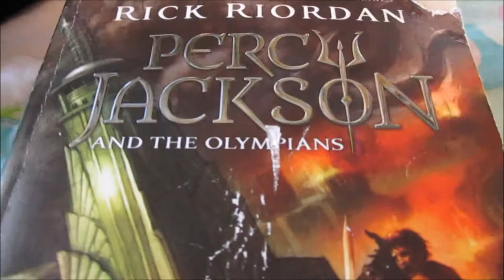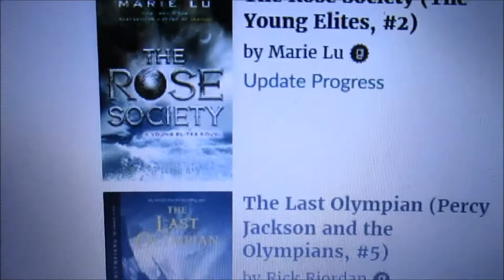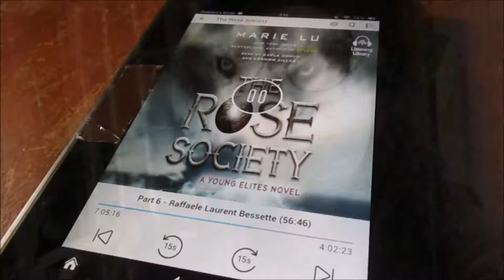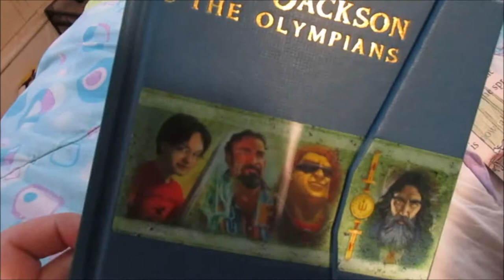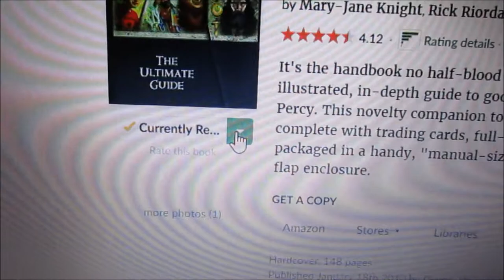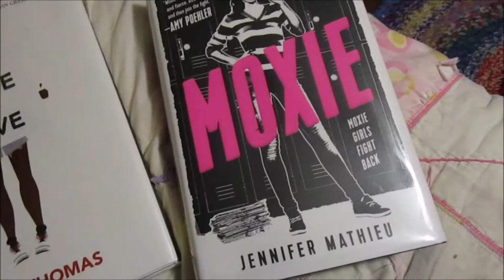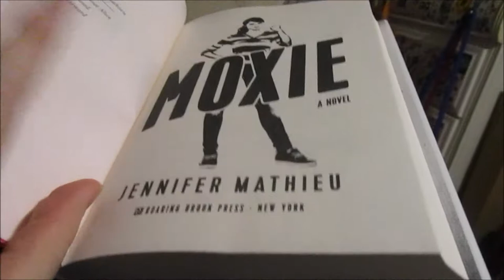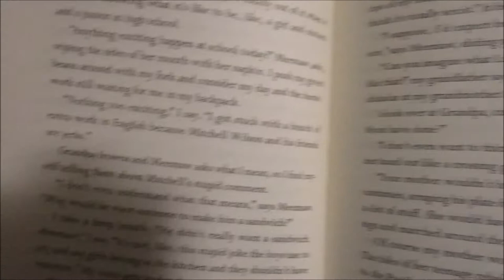12 Hour Readathon (Vlog)!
Join me as I attempt my first readathon.  Enjoy!

*Note, this was not an official readathon on any calendar or anything, I just did this for myself